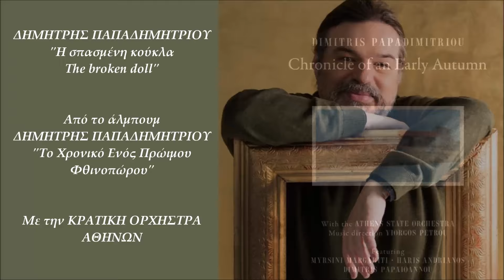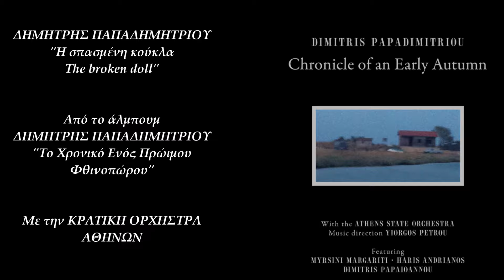Δημήτρης Παπαδημητρίου - Η Σπασμένη Κούκλα (Official Audio Video)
Δημήτρης Παπαδημητρίου - Η Σπασμένη Κούκλα
Ζωντανή Ηχογράφηση 4 & 5 Μαρτίου 2016
στην Στέγη Γραμμάτων και Τεχνών
Σύνθεση: Δημήτρης Παπαδημητρίου
ΚΟΑ - Κρατική Ορχήστρα Αθηνών
Μουσική Διεύθυνση: Γιώργος Πέτρου
Από το άλμπουμ 'Το Χρονικό Ενός Πρώιμου Φθινοπώρου'
Video Editing: Ελίνα Μπουκουβάλα

Official Audio Video of 'The Broken Doll'
(Live Recording S.G.T March 4 and 5, 2016)
With the Athens State Orchestra
Conducted by: George Petrou
From The Album 'Chronicle Of An Early Autumn'
Producer: Οnassis S.G.T. Artistic Direction
Executive Producer: To Elliniko Shedio

Το "Χρονικό Ενός Πρώιμου Φθινοπώρου" ανήκει στον Κύκλο
"Δημιουργία Ρεπερτορίου" που υπογράφει ΤΟ ΕΛΛΗΝΙΚΟ ΣΧΕΔΙΟ.
Το έργο παρουσιάστηκε σε πρώτη παγκόσμια εκτέλεση στη Στέγη Γραμμάτων και Τεχνών του Ιδρύματος Ωνάση στις 4 και 5 Μαρτίου 2016.
Πρόκειται για ένα Συμφωνικό Ποίημα που αποτελείται από δεκαπέντε μέρη και ανήκει στο είδος της προγραμματικής μουσικής - μουσική αφηγηματικού, περιγραφικού, παραστατικού χαρακτήρα.
Την ΚΟΑ διευθύνει για την ερμηνεία του έργου αυτού ο διεθνώς καταξιωμένος Έλληνας αρχιμουσικός ΓΙΩΡΓΟΣ ΠΕΤΡΟΥ.
Στην πρώτη αυτή πανελλήνια εκτέλεση του έργου συμμετείχαν η ΜΥΡΣΙΝΗ ΜΑΡΓΑΡΙΤΗ (σοπράνο) και ο ΧΑΡΗΣ ΑΝΔΡΙΑΝΟΣ (βαρύτονος).
Το νεότερο μέλος της ομάδας αποτέλεσε ο εντεκάχρονος ΔΗΜΗΤΡΗΣ ΠΑΠΑΪΩΑΝΝΟΥ, τον οποίο ευχαριστούμε για την συμμετοχή του, καθώς και τους γονείς του για την ευγενική συγκατάθεσή τους για αυτή την συμμετοχή στο έργο.

Το έργο έχει ιδιαίτερη μορφή καθώς ενώ είναι συμφωνικό ποίημα, αρχίζει και κλείνει με δύο κομμάτια για σόλο πιάνο τα οποία ο συνθέτης ονομάζει Εξομολόγηση Ι και II αντίστοιχα.
Στη συνέχεια το έργο αναπτύσσεται σε 15 μέρη με αναφορές σε αυτοβιογραφικά στοιχεία του συνθέτη.

Παραγωγή: Στέγη Του Ιδρύματος Ωνάση

Καλλιτεχνική Επιμέλεια & Οργάνωση-Εκτέλεση Παραγωγής
Το Ελληνικό Σχέδιο

Διεύθυνση Παραγωγής: Ραλλού Βογιατζή

Επιμέλεια Έκδοσης Μουσικού Κειμένου: Τάσος Ρωσόπουλος

Μουσική Διεύθυνση: Λουκάς Καρυτινός